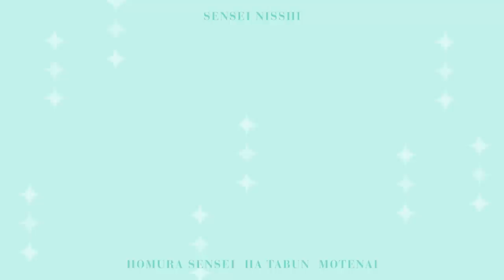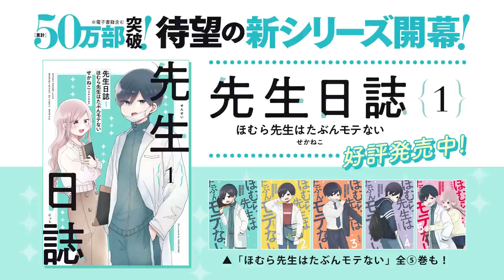【漫画】「します、結婚。」（CV:榎木淳弥、高森奈津美）｜『先生日誌 ほむら先生はたぶんモテない』（5）【マンガ動画】ボイスコミック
CAST：榎木淳弥 / 高森奈津美 / 堀江瞬 / 相坂優歌 / 山中沙織 / 丹羽 哲士

◯原作情報ーーーーーーーーーーーーーーーーー
『先生日誌1 ほむら先生はたぶんモテない』
著者：せかねこ
▼amazonで本を購入

「ずっとそばにいてくれたら、それだけでいいよ」

ジャージに白衣姿、虚弱体質の生物教師ほむら先生。
そんな彼を追いかけて家庭科教師として母校に赴任した蓮見さん。
晴れてお付き合いを始めた２人だけど、関係はなかなか進展せず…？
蓮見さんが教師になって初めて迎える文化祭、大人になって見えてきた大事なものとはーー。
立場が変われど想いは変わらず、不器用な２人の甘い青春はまだまだ続く。

累計50万部突破の大人気学園ラブコメ、待望の新シリーズ開幕！